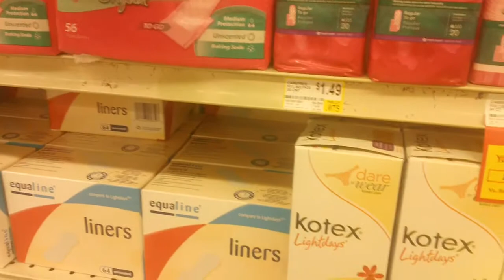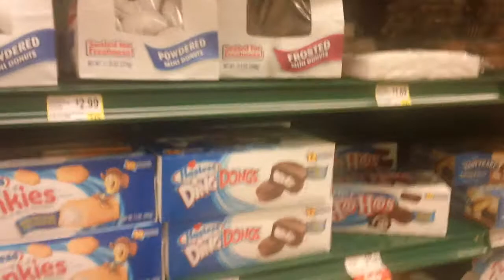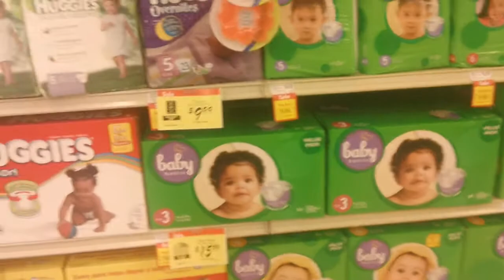Gee Hicks completes the "panty liner" mission AND sees some celebrities in FARM FRESH